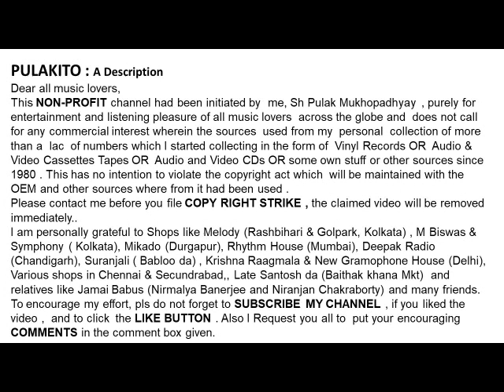मेहदी हसन और रूना लैला-रंजिश ही सही-एक ग़ज़ल दो पेशकश-MEHDI HASSAN & RUNA LAILA - RANJISH HI SAHI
-रंजिश ही सही
एक ग़ज़ल - दो पेशकश
मेहदी हसन और रूना लैला\

ONE GHAZAL : TWO SINGERS
MEHDI HASSAN & RUNA LAILA

Help Please.